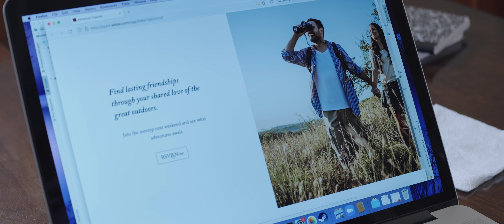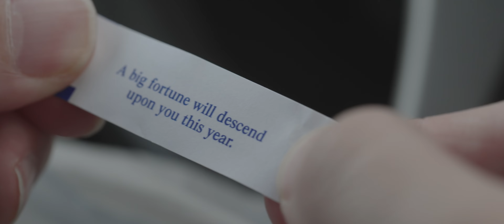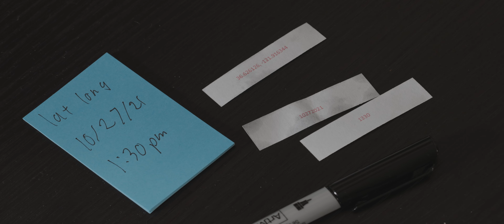Worth Waiting For - San Jose 48 Hour Film Project 2021 (Romance) 21:9 - 4K (BEST FILM WINNER)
WINNER of BEST FILM for SAN JOSE, CA 2021!

When Bob receives a mysterious fortune from a cookie, his life takes a turn for the more adventurous.

Made for the 2021 San Jose 48 Hour Film Project, this is "Worth Waiting For". In this competition, teams are assigned unique film genres and given required elements, and then set off to complete a movie inside of 48 hours. Writing, shooting, editing - all of it is completed within those 48 hours.

The required elements were:

Film Genre: Romance
Character: Bob or Bobbi Saunter, engineer
Prop: a fortune cookie
Line: "He's the only one who knows."

Lighting by:
Doan Kieu

Sound by:
Tricia Uyeda

And starring:
Erik Browne

Shot with the Sony FX6